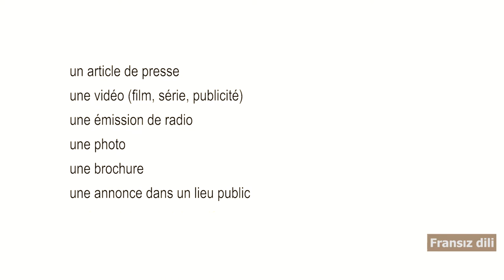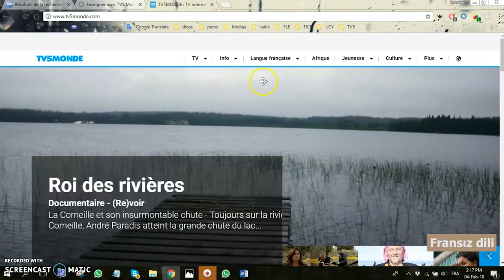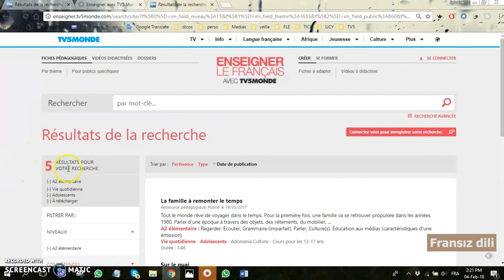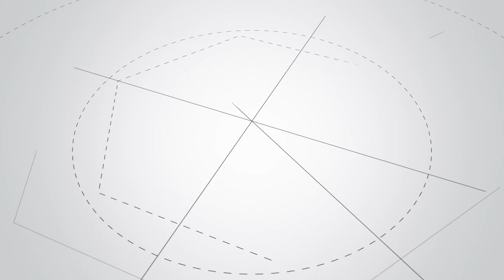Fransiz dili - TV5 education – kanalının tədrisə inteqrasiyası